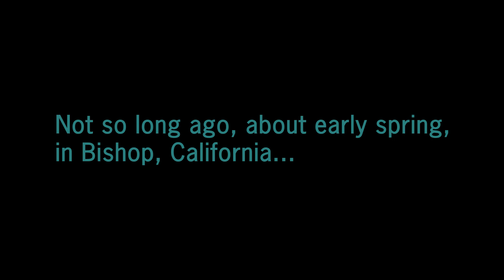Return Jedi (v10) - Bishop, CA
The sequel to the famous Jedi Mind Tricks! Dive into the action with all new beta, new characters, new story, and the same old setting.

Will making Star Wars flavored videos ever get boring? I doubt it. Jake and I just have too much fun with them!

If anyone knows of any other Star Wars boulders, let us know because we are dying to beat this dead horse for years to come!

Casey Cranston
Joseph Chauvin
Jon Boi
Zach Emery
Jerry Zhao
Karl Buchka
Devon Arreola
Shane Davis
Ed Murray
Josh Newe
Peter Castro
Clayton Vermulm
Daniel
Zach Young
Howard Ehmer
Andy B
Emma Lemert
Beumuth
Mom
Hasan
Alex Spurling